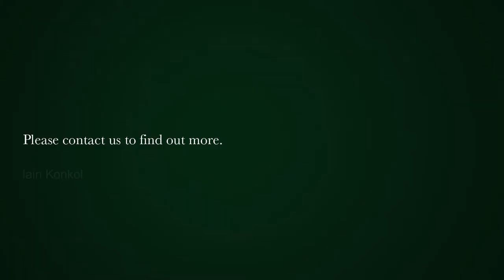1 Bedroom apartment for sale in Three Anchor Bay | Pam Golding Properties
High up with beautiful sea and stadium views at the newly developed ‘The Glengariff’. 1 Bed, 1 Bath with high end fixtures & fittings. Within walking distance to all popular Sea Point amenities. Undercover, secure parking bay included. Short-let friendly block. 24-hour manned security. Viewing by appointment only.

With a selection of South Africa’s most contested homes, property for sale along the Atlantic Seaboard address is inherently valuable. Beachfront property for sale and rentals along the Atlantic Seaboard are attractive because of their placement near the heart of the CBD and Blue Flag beaches.